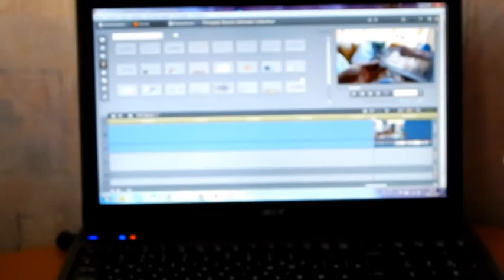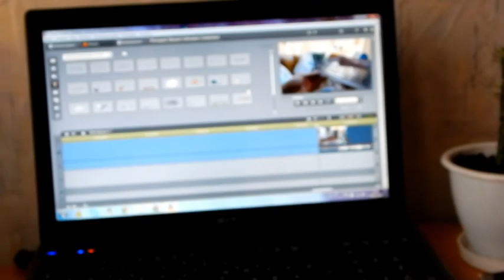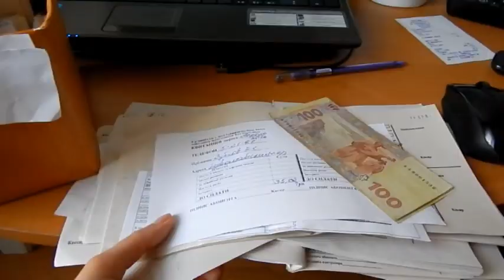Весенний VLOG☼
Привет) Немного моих весенних деньков, как и чем я занимаюсь)

Музыка в видео:
Ben_K_Adams_-_A_Million_Lies